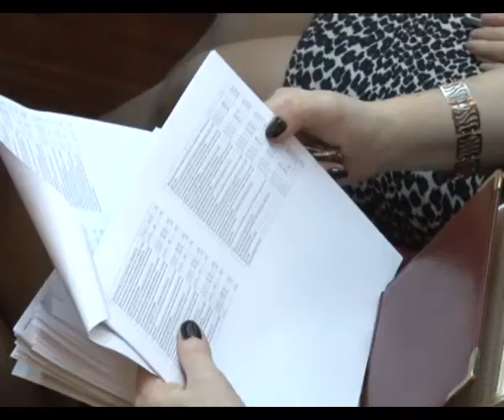В администрации Анапы прошли публичные слушания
В администрации Анапы состоялись публичные слушания по проекту решения Совета муниципального образования об утверждении индикативного плана социально-экономического развития города и о бюджете на 2014 год и на плановый период 2015 и 2016 годов.